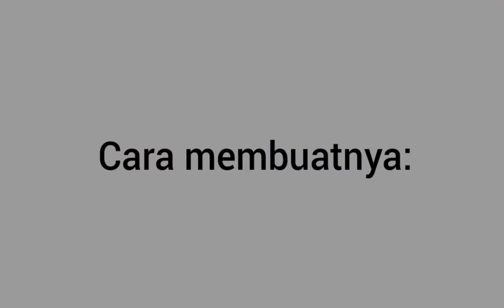Udang Kemangi Pedas